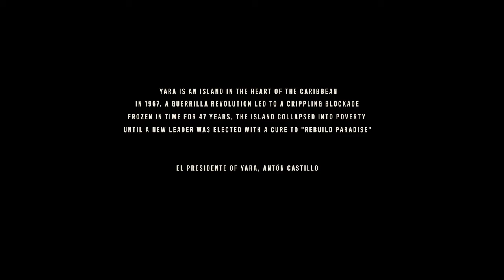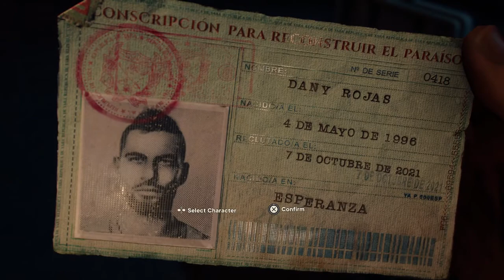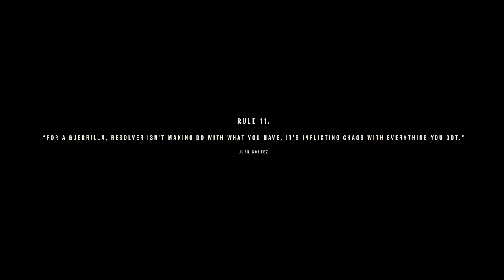Far Cry 6 - Walkthrough - Part 1 (Dani Rojas, Female) | No Commentary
I'm am so excited to once again be playing another installment of the Far Cry games. Before I haven't played a Far Cry game since Far Cry 3. I have played Far Cry 4 and 5 several months ago which I really enjoyed. I thought this game took place somewhere in Venezuela but no, It actually takes place on a Latino Caribbean island known as Yara. As we all know, pretty much all of the Far Cry games are set in fictional places. In Far Cry 3 we played as Jason Brody, Far Cry 4 we played as Ajay Ghale and Far Cry 5 we played as Rook. Now in this game, we will be playing as is Dani Rojas. We will also be given the option between playing a male and female character as we did with Rook in Far Cry 5 and New Dawn. Not only that, the main villain Anton Castillo turns out to be played by Giancarlo Esposito. Some of you might know him as Gustavo Fring from Breaking Bad and Better Call Saul, as Moff Gideon in The Mandalorian and when he guest starred in a few episodes of Community.

It helps me and my channel out a lot.